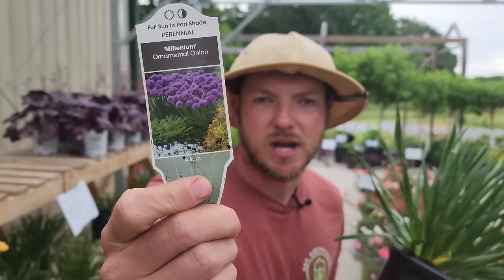Garden Center Tour |Awe-Inspiring Plant Ideas!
** ATTENTION RAISED BED GARDENERS **
Are you tired of using nuts, bolts, screws, and significant others to assemble your raised beds?

Introducing Gro-Rite: the hassle-free, "No Tools Needed" metal raised garden bed that you can assemble by yourself in 10 minutes or less!

I spent the last 2 years developing a raised garden bed that anyone could put together in 10 minutes or less without any tools, and it's already taking the gardening world by storm!

If you have ever wanted someone to explain to you all of the plants you might find at a garden center then this video is for you! This is one of the most fun videos I have filmed because I take you on a journey through our greenhouses and explain some of the most exciting plants in the market today.

With that said, get out your pen, paper and get ready for some incoming plant ideas and inspiration!

Hi!
My name is Justin and I have my managed my family's business (S&K Greenhouse) for the last 10 years! It is a local garden center in Shelby, NC that my family started around 25 years ago.

We have a strong desire to discuss and teach gardening to the online community and welcome anyone who wants to learn. Though we have been involved in the plant world for decades we have found that there is always something to learn when it comes to gardening.

Whether you are a master gardener or just starting out this channel is for you. Thank you so much for taking the time to watch our videos!